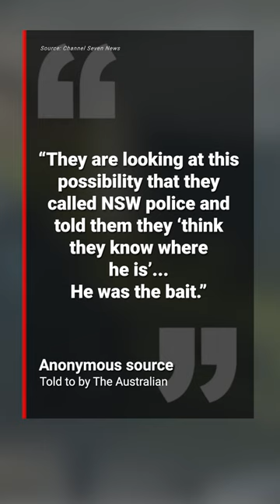'He was bait': Tip-off tip in twisted cop shooting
The evil trio who killed two cops and an innocent bystander may have lured police to their bush bunker with a deceitful tip-off.